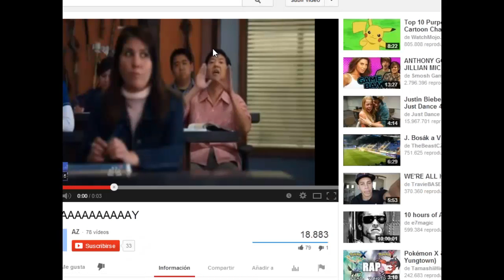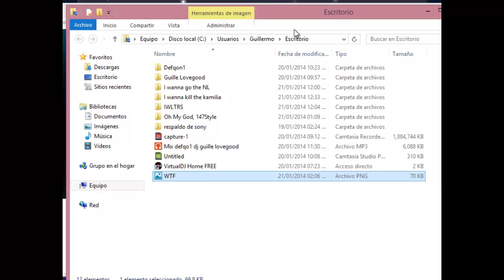I wanna play the 147 style (Completo)? Ft. Ario147